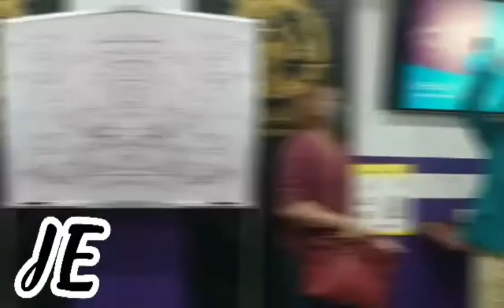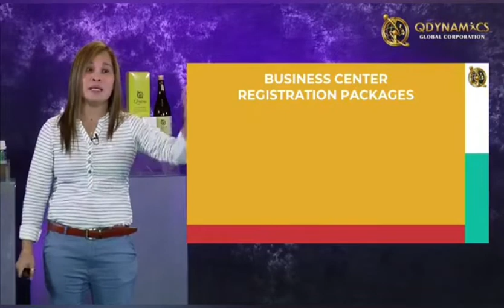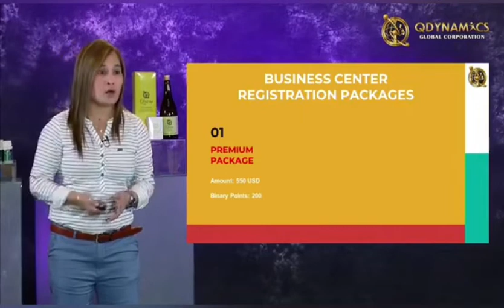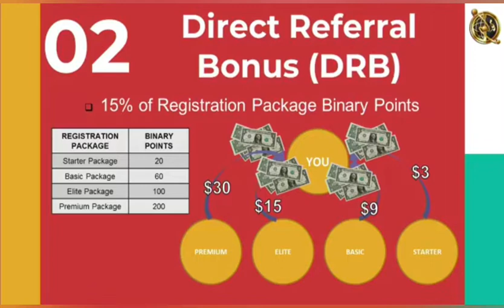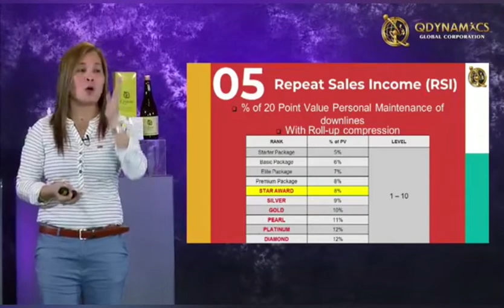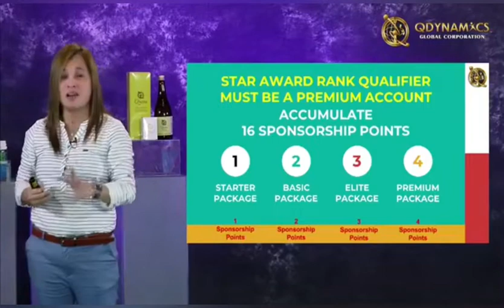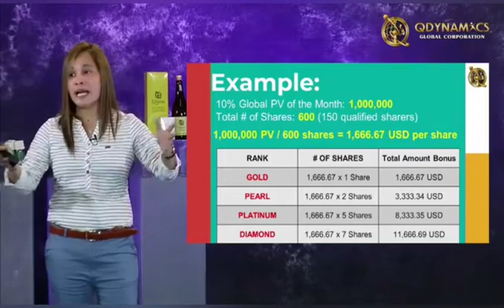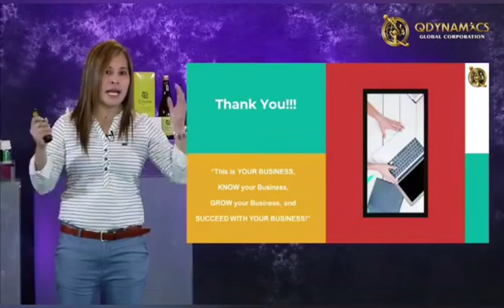SIMPLIFIED QDYNAMICS INTERNATIONAL COMPLAN!JeovelynPeñaflor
INTERNATIONAL COMPLAN-QDYNAMICS GLOBAL